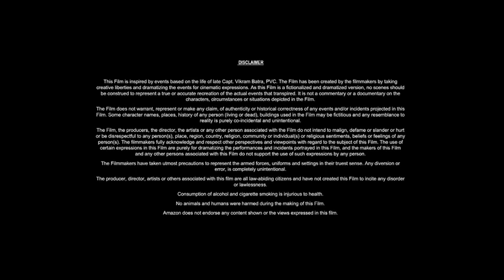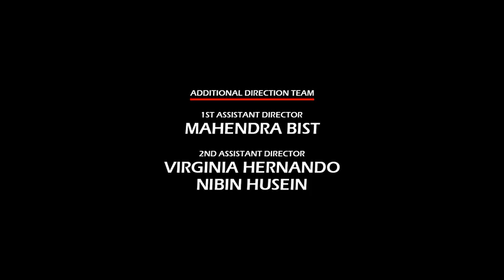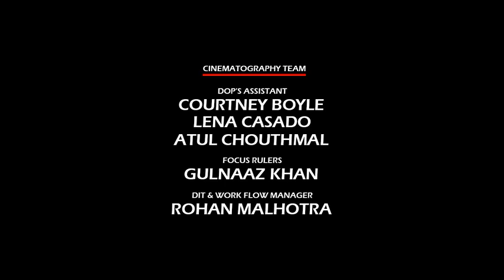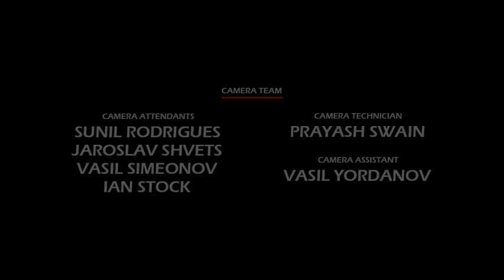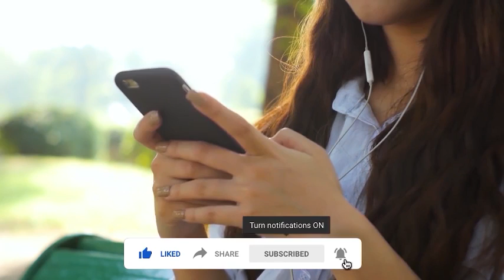Cuttputlli Full Movie | Akshay Kumar, Rakul Preet Singh, Sargun Mehta | Review, Facts & Details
In this video we have talked about Indian Hindi-language psychological crime thriller film Cuttputlli (2022). What is this movie and where can you watch Cuttputlli 2022 movie? It has been talked about. All interesting facts about Cuttputlli movie are told in this video and the Cuttputlli full movie HD version is also given information about which OTT platform or satellite channel you will get to watch it officially. Also, we have talked in detail with about the technical department, music department, pre-production, filming and post-production of Akshay Kumar Cuttputlli movie. How much was the Cuttputlli full movie budget? and how much the movie Box Office Collection has also been updated. We have also discussed the story of this film and a small review of the story of Cuttputlli full movie in hindi has also been given. Apart from this movie facts, story line, star cast, Cuttputlli full movie Akshay Kumar & other actors performance and which character has played what role? All of these have been discussed.

Movie Credits!
Directed by: Ranjit M. Tewari
Written by: Aseem Arora
Produced by: Vashu Bhagnani, Jackky Bhagnani, Deepshikha Deshmukh
Starring: Akshay Kumar, Rakul Preet Singh, Sargun Mehta
Production Company: Pooja Entertainment
Distributed by: Disney+ Hotstar
Release Date: 2 September 2022